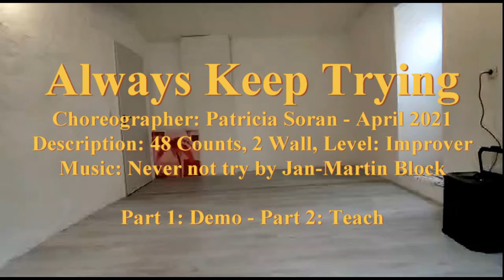Linedance - Always Keep Trying - Demo & Teach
Always Keep Trying; Linedance, Demo & Teach; Choreographer: Patricia Soran, April 2021, Description: 48 Counts, 2 Wall, Level: Impover;
 3 Restarts: Wall, 2, 5, 6: Music: Never not try by Jan-Martin Block; Stepsheets: CopperKnop